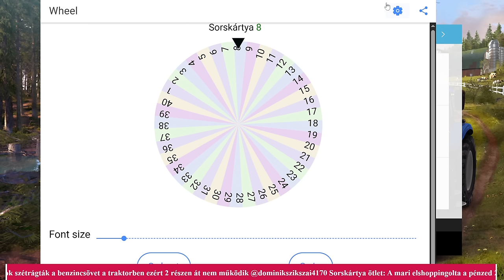FS 15 CLASSIC ( ALSÓÚJLAK ) 2.RÉSZ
1.: Üzemanyag vállság van ! Nem tankolhatsz a következő sorskártya húzásig !
 2.: Aszály miatt a a Legnagyobb földeden elfonnyadt a termény .
 3.: Éppen amelyik gépedet használtad mikor kihúztad ezt a kártyát lerohadt . A részben már nem használhatod ha csak meg nem javítod.
 4.: Vadkár ! A legnagyobb földeden amelyik el van vetve annak fele megsemmisült . Felét arathatod csak le!
 5.: Nyertél kaparóson 2000 eurót !
 6.: A gépből amelyiket használtad elfolyt a üzemanyag !
 7.: El lopták egy eszközöd ! Bármi lehet ez ! Te választasz !
 8.: Összevesztél az erdésszel , nem adhatsz el fát a következő sors kártya húzásig !
 9.: Be törtek hozzád ! Dobj még egyet ! Ha páros akkor egy eszközöd lopták el, ha páratlan akkor egy géped.
10.: Falunap van ! Minden munkás részeg . Következő húzásig nem bérelhetsz segítőt !
11.: Nem volt gyomírtó a boltban . Nem gyomírtózhatsz ma.
12.: Váltó hiba azon a gépen amit éppen használsz bárni is legyen az ! Max sebesség 10%ával mehetsz a rész végéig!
13.: Ha épp van munkásod akkor az egyik leszívta a gépből az összes üzemanyagot és megszökött !
14.: Megtört a legdrágább géped ! Vagy fizesd ki a javítást , vagy nem használhatod míg nem fizetsz !
15.: Razia van az utakon ! Nem mehetsz aszfaltos útra ebben a részben ! Vagy pedig büntetés 10 000 euró !
16.: Fel adsz egy lottot . Dobj még 2x . Ha a következő 2 dobás is 16 lesz akkor nyertél 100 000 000 eurót !
17.: Totálisan részeg vagy  ! Nem dolgozhatsz géppel ebben a részben . Csak segítőt alkalmazhatsz !
18.: Fáj a kezed ! Nem vághatsz fát ebben a részben !
19.: Olyan rossz az idő hogy ebben a részben nem arathatsz !
20.: Ünnep nap van ! Nincs nyitva semmi ! Sem bolt , sem pedig átvevőhely !
21.: Sok volt a sör ! Bealszol ahol vagy ! Este 10 mire ébredsz ! Mai nap onnan kell folytatnod bármit is csináltál !
22.: Kártyán próbálsz földet nyerni ! Dobj újra ! Ha a szám páros akkor nyersz ( legkissebbet ). Ha páratlan akkor buksz 25 000 eurót!
23.: Ebben a részben nem válthatsz külső nézetbe !
24.: Csak a mai részre bérelhetsz egy retró gépet ! A rész végén vissza kell adnod !
25.: Betegség pusztít az állatok közt ! 10%-uk elpusztult !
26.: Az állataid nagyon jól érzik magukat . Szaporodtak . 20%-al nőtt a népességük !
27.: Pályázatot adtál be . Dobj újra , ha ismét a 27-es számot kapod akkor megkapod a TSZ telepet ingyen !
28.: Nyertél az axiál sorsoláson . Valaszthatsz egy eszközt 10 000 euro ertekben ! Gépet nem !
29.: Bicikli verseny van a környéken . Mindenhol a sebességkorlátozás 15km/h ebben a részben !
30.: Vasuti pálya karbantartás ! Nem keresztezhetsz semmilyen formában sineket !
31.: Infláció van . Kapsz 30 000 euro segélyt
32.: Nyertél az Axál nyereményjátékán . Válasszthatsz bármit 25000 euro ertekben .
33.: Tartozik neked egy fickó 50 000 euróval. Ott a kocsmában! Ha odaérsz 50 mp alatt akkor behajtottad a pénzt !
34.: Uzsorás keres fel téged!  100 000 eurót vehetsz fel tőle. De pontosan egy hét múlva 150 000 kell hogy vissza fizess .
35.: A mai rész erejéig egy gépet ajánl fel neked az AXIAL ingyen . De kell róla tesztet csinálnod ha elfogadod !
36.: Vendégmunkás érkezik a faluba . Adj neki munkát a következő részben !
37.: Nyertél egy 80 LE alatti traktort !
38.: Fogadtál a szomszéddal . ha páros számot pörgetsz akkor te nyertél 20 000 eurot . Ha páratlant akkor vesztettél.  !
39.: Baleseted volt, dobj újra ha páros számút dobsz akkor neked fizetnek 15.000 eurót ha páratlan akkor neked kell fizetni 15.000 eurót.
40.: Tiszta Udvar Rendes Ház vágd le a füvet szedd össze a te portád legyen a legszebb legrendezetebb. Ha elvállalod kapsz 20 000 eurót.